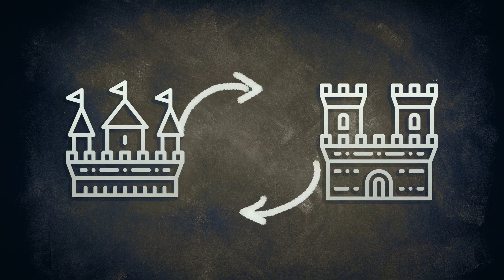Como fazer COLLAB no YouTube a distância 🎥 COLAB A DISTÂNCIA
Uma das estratégias mais bacanas para aumentar sua audiência no YouTube quando se cria um canal, é entender como fazer collabs com outros canais.

MAS O QUE É COLLAB ou COLAB?
Collab são as colaborações entre criadores em um mesmo vídeo, o que geralmente resulta em no mínimo 2 vídeos, um para canal canal que fez a collab.

Então, a parte mais prática de como fazer uma collab é entrar em contato com um criador de conteúdo que tenho um assunto parecido com o seu, e vocês dois encontrarem o melhor assunto que as audiências dos dois canais gostaria de saber.

Não existem regras para as collabs, mas é importante você ficar atento a alguns pontos desde a hora que você busca um criador até o momento de fazer uma collab, e até depois na hora de "soltar" esses vídeos no seu canal.

E para provar que distância não é uma barreira em "como fazer uma collab" eu convidei a Dai Oliveira do canal Cantinho dos Arteiros para fazermos uma collab sobre como fazer collab no YouTube com quilometros de distância.

E o resultado dessa collab você assiste nesse vídeo. ;)

Participação Especial
/// DAI OLIVEIRA ///

• Canon t4i
• Lente 40 mm pancake
• Rode VideoMic
• Gravador Sony H4N
• Tripé Digipod TR570AN
• Adobe Premiere
• Adobe Photoshop
• Adobe Audition

Baixe o plugin para GOOGLE CHROME e FIREFOX do Canal